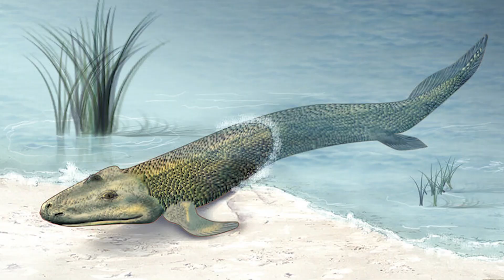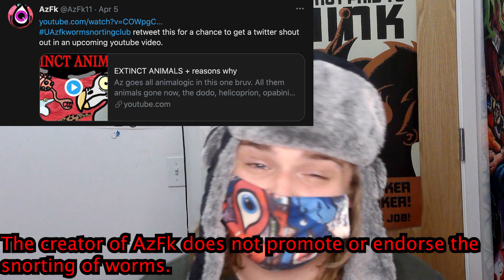MUTATIONS AND SIDE SHOWS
You seen mutated humans? What about mutated animals? Ever hear of Pickled Punks? Unfortunately, people with conditions such as cylcopia, hypertrichosis, or people that had siamese twins, or conjoined twins, used to be put on display in freak shows at fairs. Side shows also displayed the Fiji Mermaid. I'll give you a mutations crash course. Some mutations for dummies type stuff. Animals get these conditions because of mutations in DNA. Mutations and natural selection also go hand in hand. Who are the mutation amoeba sisters? This isn't mutant powers from the MCU, this is real right here.

Table of Contents:
0:00 - What is a Mutant
0:28 - Clyclopia Mutation
1:06 - Conjoined Twins, The Colloredo Brothers
1:34 - Edward Mordrake
2:21 - Freak Shows
2:56 - Pickled Punks
3:27 - The Fiji Mermaid
3:55 - Mermaids the Body found Animal Planet
4:26 - The Blue people of Kentucky, Fugate Family
5:00 - Myrtle Corbin
5:27 - Hypertrichosis, Ectrodactyly, and Human Tails
5:47 - Outro